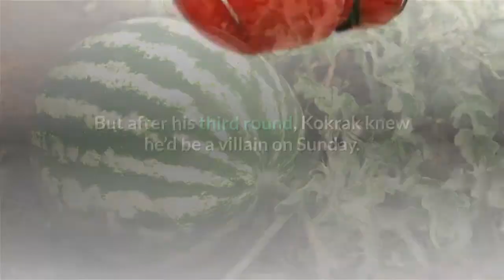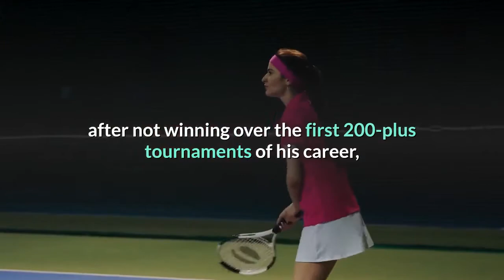Jason Kokrak wins Charles Schwab Challenge denies Jordan Spieth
The 36-year-old’s grinded out a solid PGA Tour career. On Saturday at the Charles Schwab Challenge, he wore a colorful shirt decorated by watermelons. But after his third round, Kokrak knew he’d be a villain on Sunday. One stroke ahead of him at Colonial Country Club, in Fort Worth, Texas, was Jordan Spieth, of Dallas, Texas. And Kokrak’s from … not Texas. (He’s from Ohio.)“Jordan birdied 13, the par-3, and I walked off the green, [and] I was like, ‘Well, I’m definitely not the favorite here this week,”” Kokrak said.“He’s a Texas guy. I’m an Ohio guy. It’s fun. The crowds are crazy. But it’s fun to have a local kid and play well and him be in the last group, and I’d be more than happy to spoil it for him tomorrow.”The eyes of Texas may have a few tears this week. Behind a three-birdie-over-six-hole stretch, Kokrak shot an even-par 70 on Sunday for a 14-under total and a two-shot victory over Spieth. No other player was closer than four strokes. It’s Kokrak’s second Tour victory, following his win at the CJ Cup last October. The tournament swung after a throw. Kokrak would work his way to a one-shot lead a third of the way through Sunday’s round, only to take two shots to get out of a greenside bunker on the 434-yard, par-4 7th and bogey the hole. He’d pluck his ball out of the cup, then toss it away. Naturally, there were a few claps from the pro-Spieth contingent. From there, he birdied the next hole, the 175-yard, par-3 8th, to reclaim his lead. After Spieth birdied the 387-yard, par-4 9th to pull even again, Kokrak birdied the 629-yard, par-5 11th to take back his lead again. He made it a two-shot advantage with a birdie on the 170-yard, par-3 13th, and he hung on, despite two bogeys over his last five holes. On the 377-yard, par-4 17th, after two straight bogeys that dropped his lead to a stroke, Kokrak dropped a 7-footer to exchange pars with Spieth. Then on the 435-yard, par-4 18th, Kokrak two-putted for par, while Spieth hit his approach into the water left of the green. The gallery still cheered. The big takeawayKokrak, after not winning over the first 200-plus tournaments of his career, has now won twice this season, and his game makes him a favorite for more. The Spieth resurgence, meanwhile, continues, despite a few hiccups on Sunday. The big shotsJordan Spieth begins the final round at 15 under, and he holds a one-shot lead over Jason Kokrak, and a five-shot lead over Sergio Garcia. After three holes, Spieth and Kokrak are tied — and Garcia is essentially out of it. Kokrak bogeys the 551-yard, par-5 1st, while Spieth bogeys the 379-yard, par-4 2nd and the 470-yard, par-4 3rd to head to the 4th tied at 13 under. Garcia, meanwhile, bogeys the 1st and double-bogeys the 3rd. Spieth and Kokrak bogey the 241-yard, par-3 4th after both missing the green on their tee shots. They are both at 12 under. It is Spieth’s third straight bogey. Kokrak birdies the 467-yard, par-4 5th on a 23-foot putt to take a one-stroke lead over Spieth.